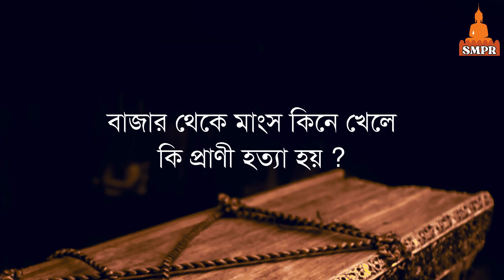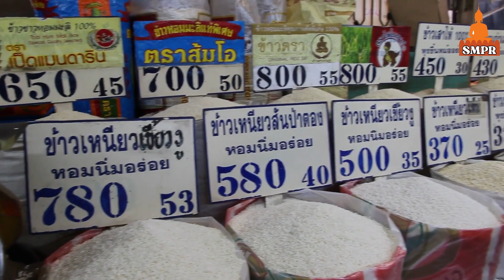প্রাণী হত্যা নিষেধ থাকা স্বত্বেও বৌদ্ধরা মাংস খায় কেন | বৌদ্ধদের মাংস খাওয়ার কারণ কি | SMPR.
বুদ্ধের ধর্মকে সারাবিশ্বে শান্তির ধর্ম হিসেবে মানা হয় এবং গৌতম বুদ্ধকে মানা হয় একজন শান্তির প্রতীক হিসেবে। অবশ্য এর পেছনে সবচেয়ে বড় কারণ ছিল, তিনি প্রাণী হত্যাকে মোটেও সমর্থন করেননি। প্রাণী হত্যাকে সমর্থন না করলেও, তিনি তার অনুসারীদের মাংস খাওয়ার অনুমতি কেন দিয়েছিলেন, তা নিয়ে মানুষের মনে কৌতুহলের শেষ নেই। আজকের ভিডিওতে আমি আলোচনা করব, প্রাণী হত্যা এবং মাংস খাওয়ার মধ্যে বুদ্ধ কি পার্থক্য দেখেছেন।